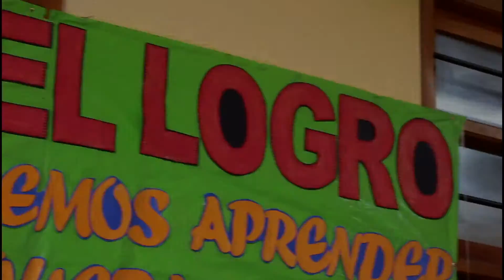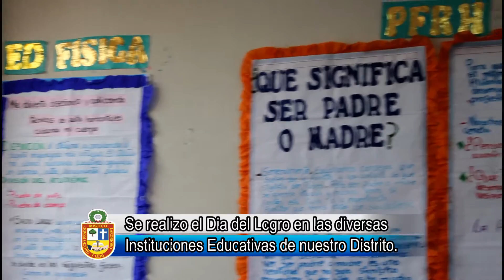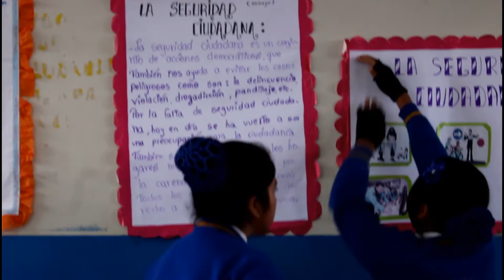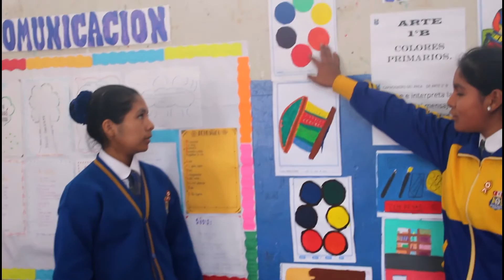DIA DEL LOGRO EN GROCIO PRADO